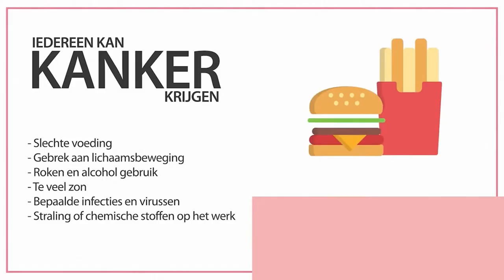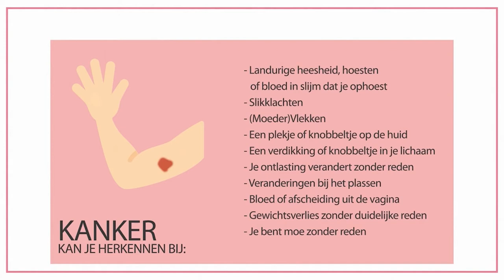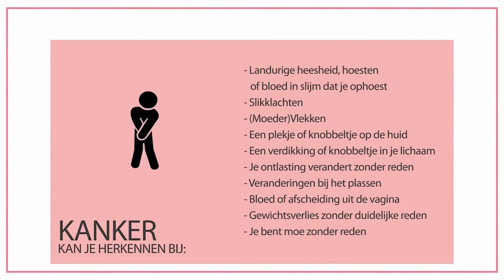04 02 2022 Kanker gevallen aanzienlijk toegenomen in Suriname